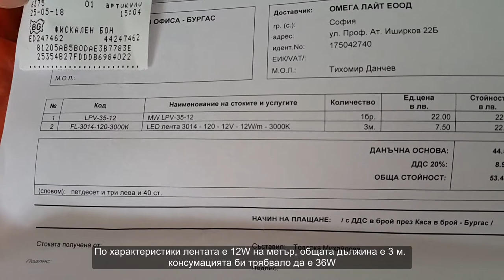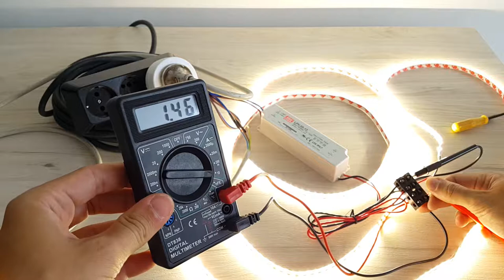ТЕСТ и РЕВЮ на LED Лента и захранващ блок MEAN WELL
LED Лента тип 3014
FL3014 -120-x: 120 LED/m, 12W/m, 12V
Самозалепващите гъвкави LED ленти от серията FL3014-120-x са предназначени за декоративно, акцентно, рекламно и основно осветление. Те са изградени с последно поколение ярки и ефективни светодиоди тип SMD 3014, разположени върху гъвкава и здрава платка, снабдена със самозалепваща лента за лесен монтаж. Предлагат се бели ленти с различни цветни температури. Захранват се с постоянно напрежение 12V и имат максимална консумация 12.0W/m.

Захранващ блок
MEAN WELL - LPV-35, 12V, max 3A, max 35W
Захранващите блокове от серия LPV са импулсни, компактни, не отделят значима топлина при работа, могат да се монтират в затворени обеми, притежават защита от късо съединение, претоварване, прегряване и токови удари. Изходното им напрежение е стабилизирано, филтрирано и постоянно и не зависи от товара.
Имат затворен корпус със степен на защита IP67, което ги прави влаго и водоустойчиви и подходящи за външна употреба.
Намират широка употреба при захранване на LED ленти, LED модули и други осветителни системи, които се захранват с постоянно напрежение (Constant Voltage или C.V. )